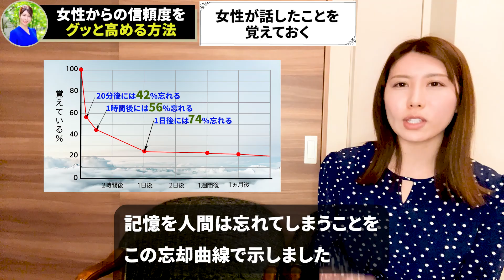信頼される唯一の存在になるたった1つのこと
最新のお知らせや圧倒的にモテるのための有益な限定情報をお届けしています！

3大登録特典
❶LINE限定モテ男度AI診断
❷LINE限定モテ男テク動画(3本)
❸You Tube視聴者様限定！LINEで分かるモテ男診断2
（「恋愛相談」というキーワードをLINEに送るとモテ男診断2ができます）

一緒に楽しく恋愛能力UPしましょう！！

婚活に真剣に取り組みたい方はコチラ

●著書TBS王様のブランチBOOKランキング掲載
●BS12 【緊急警告！男に告ぐ、女のホンネ】ゲスト出演
●AbemaTVパパラピーズのイマっぽTV恋愛講師として出演
●雑誌女性セブン、anan掲載
他日刊SPA!連載中

関口美奈子　恋愛戦略家
銀座ホステスを9年間経験し、恋愛や心理学について12年間学んできました📖✨

これまでに❝3万人以上❞の男性と向き合ってきた私の実体験と男女の心理に関する研究データから、リアルで実用的な情報をお伝えしたいと思います。

LAMP BGM